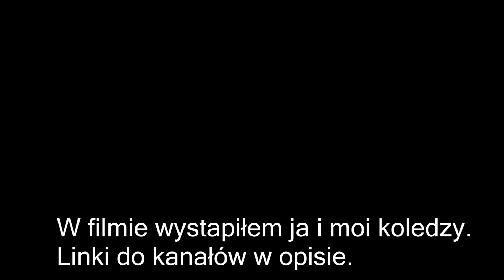"Jeff, człowiek który chciał uciec przed bocianem, ale zginął" FULL MOVIE 100%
Jeff, człowiek który chciał uciec przed bocianem, ale zginął. Pełny film

Cały film stworzyliśmy my w czwórkę. Każdy z nas dołożył cegiełkę do niego. Początkowo miało grać więcej osób. Ale gdyby byłe te osoby film nie został by pewnie wypuszczona.